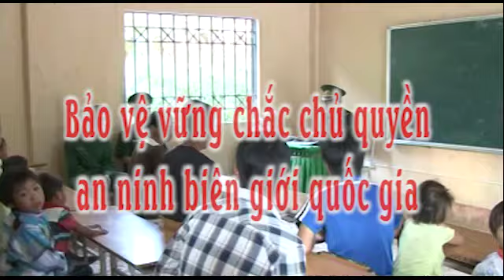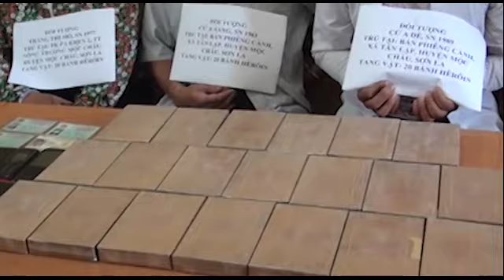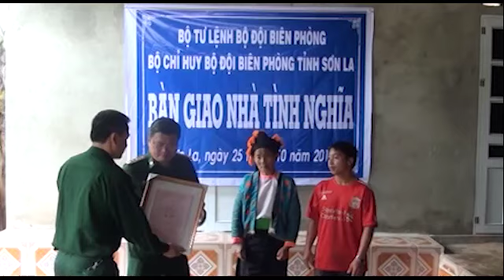VCBG I Bảo vệ vững chắc chủ quyền an ninh biên giới quốc gia I Bộ đội Biên phòng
Phóng sự về Bộ đội Biên phòng tỉnh Sơn La
Xem các video khác tại đây:
1. Hát sli, hát lượn của người nùng, Lễ cấp sắc người Dao
2. Hội thi dân vận khéo tỉnh Lạng Sơn 2018
3. Hội thi dân vận khéo huyện Cao Lộc năm 2018
4. Văn nghệ Hội nghị phát động phong trào bảo vệ an ninh tổ quốc huyện Cao Lộc 2018
5. Hội xã Mẫu Sơn năm 2017
6. Khai giảng năm học mới 2018 Trường TH&THCS Mẫu Sơn